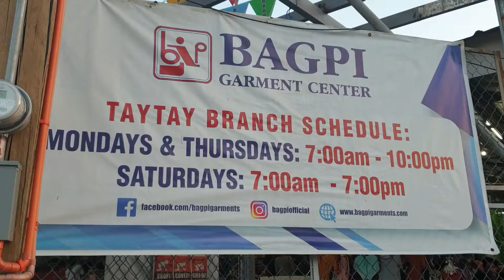TAYTAY TIANGGE HAUL+TRY ON HAUL Nov. 2019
Medyo natagalan ang pag Haul ko medyo ilang araw din akong nag ka trangkaso... pero beshie eto na ang taytay tiangge haul + try on haul video ko... Dapat pag sasamahin ko yung taytay haul at dapitan haul kaso sobrang haba ng video kaya hinate ko nalang sila... hintayin po ninyo ang Dapitan Arcade Haul ko...